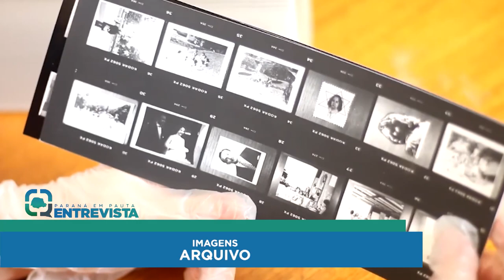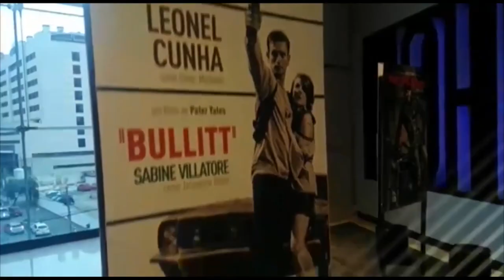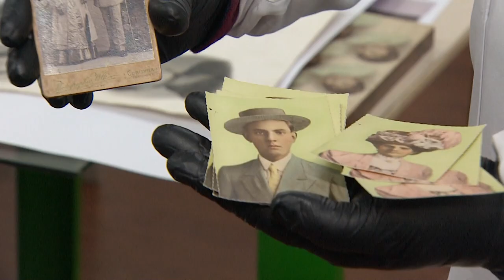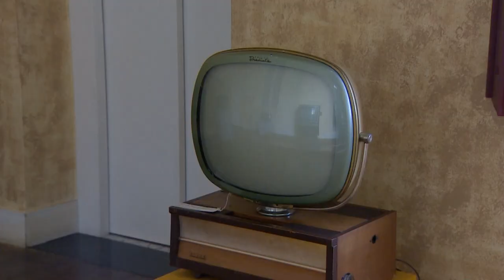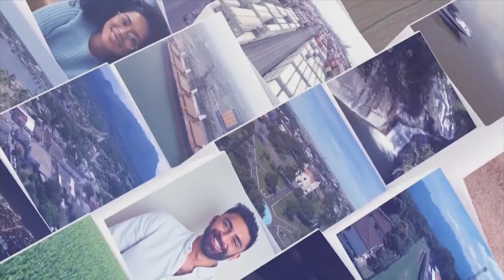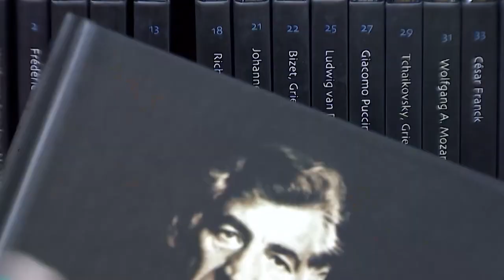Paraná em Pauta Entrevista: Mirelle Camargo